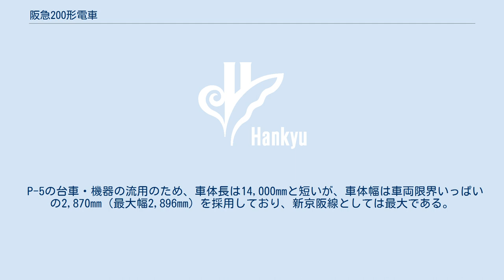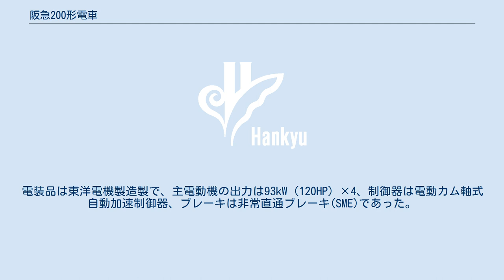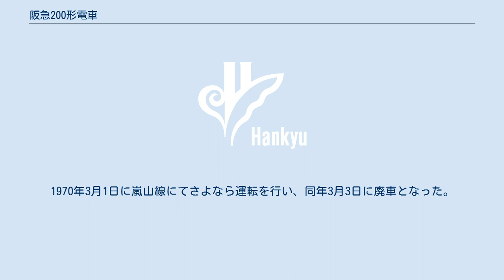阪急200形電車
阪急200形電車（はんきゅう200がたでんしゃ）は、阪急京都線の前身である新京阪線用として京阪電気鉄道が1937年に導入した流線形の電車である。
戦後に継承した阪急では唯一の流線形車両となった。
 1936年4月6日、千里山駅構内で10形（P-5）の25・55の2両が火災により焼失した。
この代替として新造されたのが200形で、1937年2月に電動車（Mc）の201と制御車（Tc）の601の計2両が田中車輛で製造された。
編成はMc-Tcの2両固定編成である。
新京阪線ではP-6（デイ100形）以来の新造車となった。
 P-5の台車・機器の流用のため、車体長は14,000mmと短いが、車体幅は車両限界いっぱいの2,870mm（最大幅2,896mm）を採用しており、新京阪線としては最大である。
前面は当時流行していた流線形の正面3枚窓で、そのうち進行方向右側寄りの2枚は上下2段に分かれて上段が外へ跳ね上げるように開閉できる構造となっており、また窓上中央には通風孔が設けられていた。
塗色は上半分をクリーム色、下半分をコバルトブルーで塗り分け、上下の境目には白いラインが入り、京阪線系統の1000型に準じていた。
 客室は床に市松模様を施し、座席のロングシートはソファーのように低く奥行きがある柔らかいもので、日よけは当時では珍しいベネシャンブラインドを採用し、半室構造の運転台、シャンデリア風の室内灯に独特なデザインの吊り革など、斬新なインテリアで異彩を放っていた。
 台車は201がブリル27MCB-1、601がM-12を装着した。
電装品は東洋電機製造製で、主電動機の出力は93kW（120HP）×4、制御器は電動カム軸式自動加速制御器、ブレーキは非常直通ブレーキ(SME)であった。
 戦時中の1943年に京阪電気鉄道が阪神急行電鉄（阪急）と合併、戦後の1949年の京阪・阪急再分割に際して旧新京阪線系統は阪急側に移管され、200形は阪急の所属となった。
 1951年、201の台車は汽車製造製防振試作台車のウイングばね式KS-1-Aに変更し、後にオイルダンパーが設置された。
 1956年、601は神宝線用600系との番号重複のため251に改番、字体も切り文字処理のローマン体から阪神急行の様式の塗装処理によるゴシック体となっている。
前面窓上の通風孔は埋められて窓も全窓が1段化され、屋根上に通風器が設置された。
塗装も阪急標準のマルーン色となり、車内も他車とほぼ同様の仕様に改造されている。
 千里線で長年運用されていたが、1編成のみの少数派で他形式との共通運用が組めないこともあって後年には嵐山線に移動した。
1970年3月1日に嵐山線にてさよなら運転を行い、同年3月3日に廃車となった。